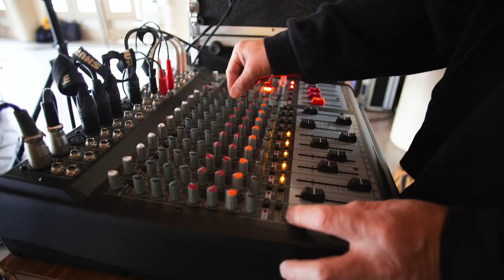YOU ONLY LIVE ONCE Hiroshi Takeda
ゼロからの武道館ライブを目指している武田君の大阪護国神社での初ライブの風景

FUJIKI POWER STATIONでは、広告写真の撮影で長年培ってきた１眼レフのカメラワークを動画撮影に生かしたイメージ豊かな映像や、ドローンやアクションカメラを駆使した躍動感のある映像で、映画のワンシーンやミュージックビデオの様なオシャレでカッコイイ動画を編集いたします。

どうしても高いと思われがちなドローンによる空撮を、小型ドローンでありながらスウェーデンのカメラメーカーハッセルブラッド製の高性能なカメラを搭載している機体を使い、気軽に空撮を依頼して頂けるようにしました。

またInstagramやTwitterなどのSNSにマッチした1分以内の画像編集（1min Movie）を得意としていますので、リーズナブルなお値段でお客様のご要望にお答えいたします。